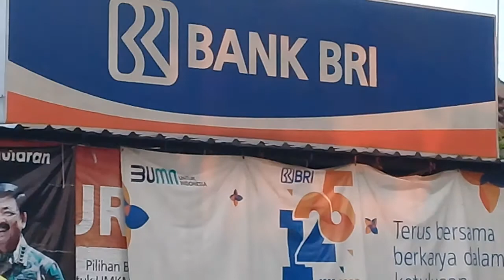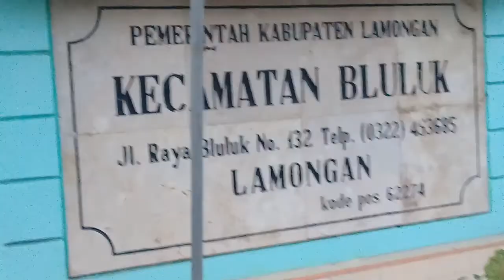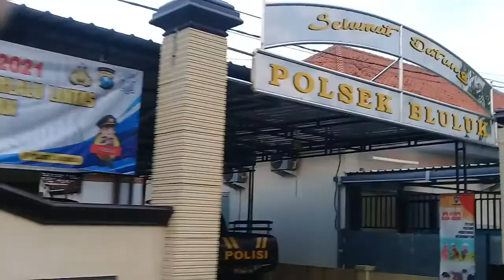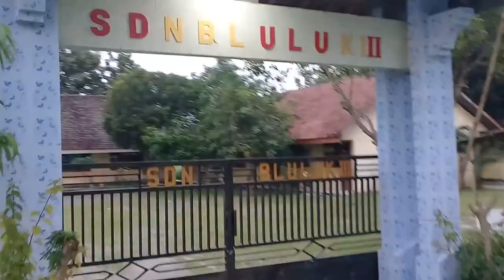Berburu Takjil gratis Di kecamatan Bluluk Lamongan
berburu takjil gratis di bluluk Lamongan jelang buka puasa salah satu bank besar bagi2 takjil di bluluk stiap ada yg lewat langsung di ksih banyak warga antusias mengantri untuk mendapatkkan takjil tersebut...